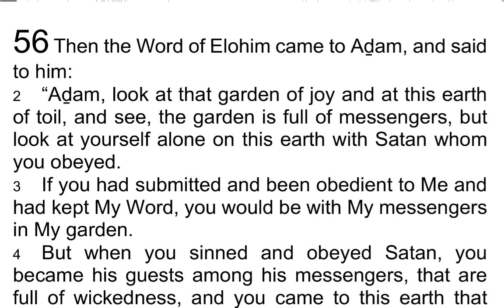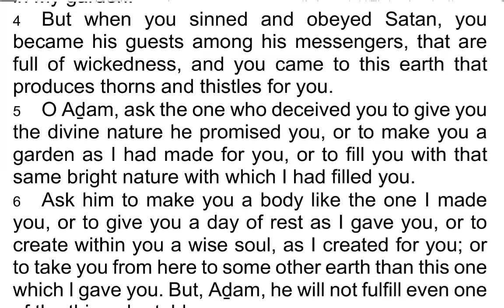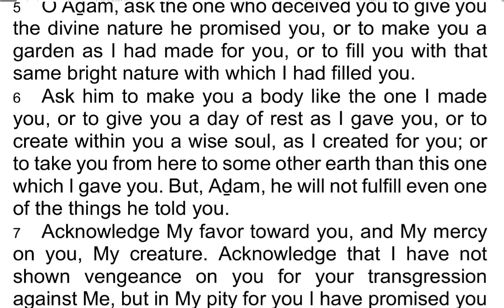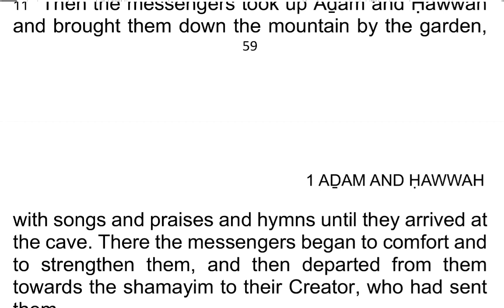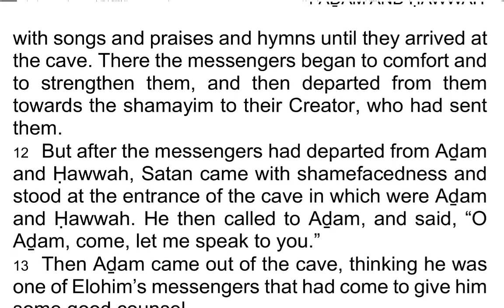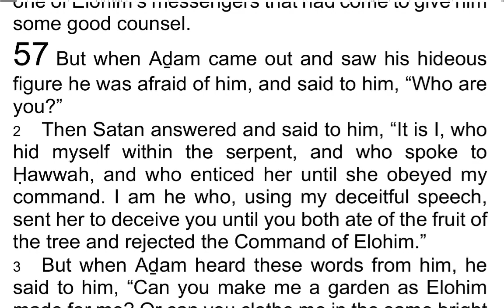The 1st Book of AḎAM & ḤAWWAH / Adam & Eve 56 - I Read My Scriptures! ❤️ 📖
Today's Reading:
1 Then the Word of Elohim came to Aḏam, and said to him:

2 “Aḏam, look at that garden of joy and at this earth of toil, and see, the garden is full of messengers, but look at yourself alone on this earth with Satan whom you obeyed.

3 If you had submitted and been obedient to Me and had kept My Word, you would be with My messengers in My garden.

4 But when you sinned and obeyed Satan, you became his guests among his messengers, that are full of wickedness, and you came to this earth that produces thorns and thistles for you.

5 O Aḏam, ask the one who deceived you to give you the divine nature he promised you, or to make you a garden as I had made for you, or to fill you with that same bright nature with which I had filled you.

6 Ask him to make you a body like the one I made you, or to give you a day of rest as I gave you, or to create within you a wise soul, as I created for you; or to take you from here to some other earth than this one which I gave you. But, Aḏam, he will not fulfill even one of the things he told you.

7 Acknowledge My favor toward you, and My mercy on you, My creature. Acknowledge that I have not shown vengeance on you for your transgression against Me, but in My pity for you I have promised you that at the end of the great five and a half days I will come and save you.”

8 Then Elohim said again to Aḏam and Ḥawwah, “Get up, go down from here before the keruḇ with a sword of fire in his hand destroys you.”

9 But Aḏam’s heart was comforted by Elohim’s words to him, and he worshipped before Him.

10 And Elohim Commanded His messengers to escort Aḏam and Ḥawwah to the cave with joy instead of the fear that had come over them.

11 Then the messengers took up Aḏam and Ḥawwah and brought them down the mountain by the garden, with songs and praises and hymns until they arrived at the cave. There the messengers began to comfort and to strengthen them, and then departed from them towards the shamayim to their Creator, who had sent them.

12 But after the messengers had departed from Aḏam and Ḥawwah, Satan came with shamefacedness and stood at the entrance of the cave in which were Aḏam and Ḥawwah. He then called to Aḏam, and said, “O Aḏam, come, let me speak to you.”

13 Then Aḏam came out of the cave, thinking he was one of Elohim’s messengers that had come to give him some good counsel.